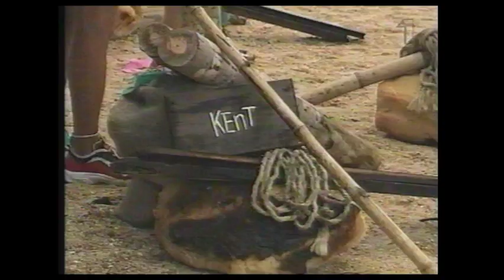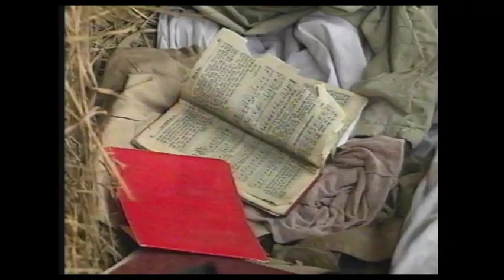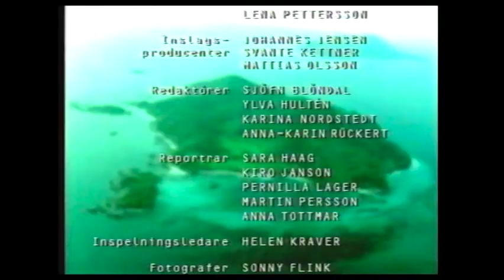Expedition:Robinson 1997 - Avsnitt 7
Avsnitt 7.
Den första säsongen av Expedition:Robinson från 1997.